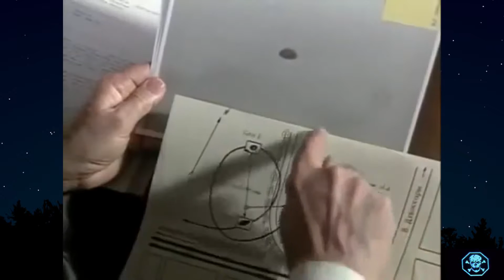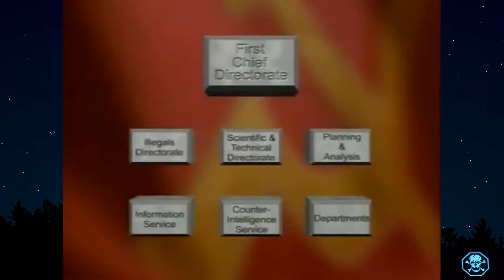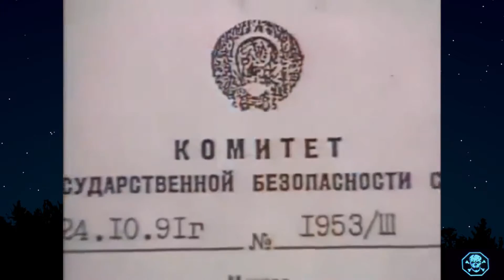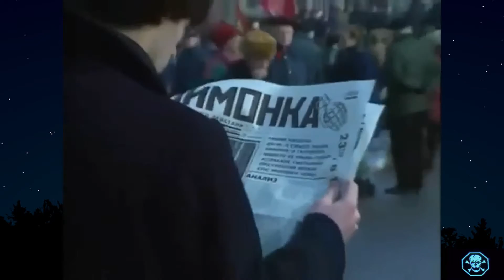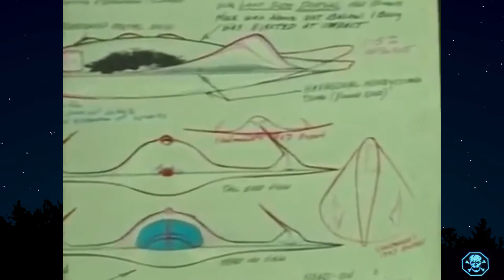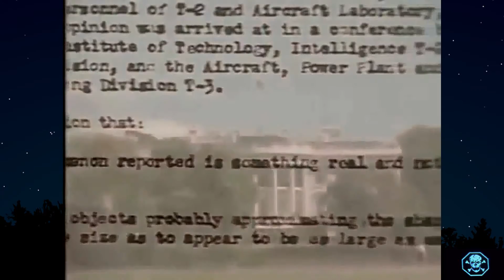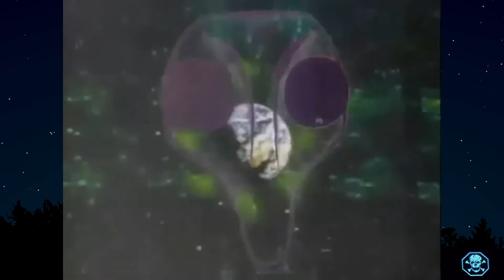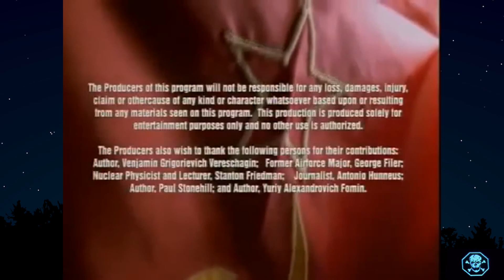Arquivos da KGB - Documentário